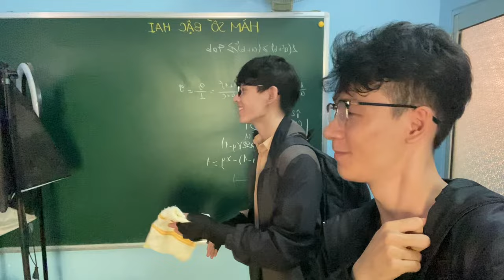Vlog: Lý do tại sao mình và anh Trung Anh chưa quay lại.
Chuẩn bị trở lại bùng nổ nè.
Năm mới thật bùng lổ nào.

Chúc mn có 1 ngày mới thật là hiệu quả, mai đi học vui vẻ nhé ^^